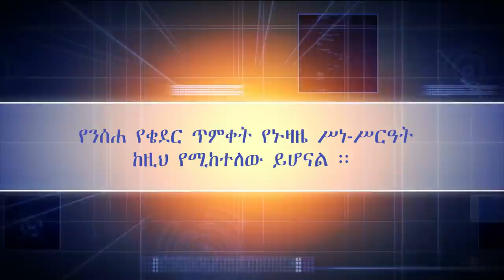የንሰሐ የቄደር ጥምቀትና የኑዛዜ ሥነ- ሥርዓት በቀጨኔ ምዕራፈ ቅዱሳን ሰገነት ኪዳነምሕረትና አቡነ ዜና ማርቆስ አንድነት ገዳም